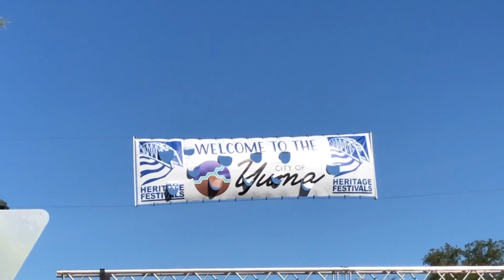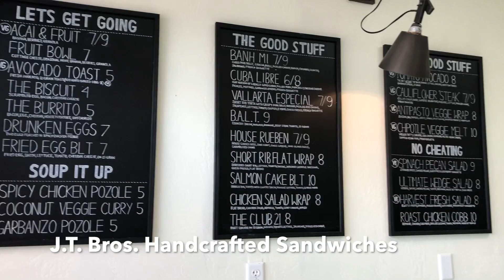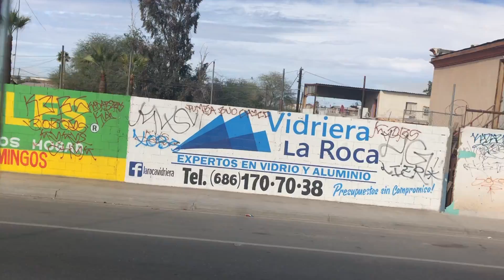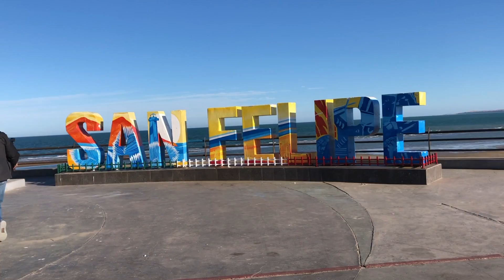RVing into Mexico [Yuma to San Felipe with a border crossing in between]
It's happening! We rest up and stock up in Yuma and then we take our RV across the border into Mexico! Follow along with us and check out our beautiful landing spot.

We also share some important prep tips for RVing in Mexico. Any more questions? Drop them below!

Planning a trip through Baja? Check out our blog post "RV Camping in Baja, Mexico" In it we document every spot we stayed during our trip.

It's finally ready! Our first recipe book was inspired by our travels through Baja, Mexico.

J.T. Bros Handcrafted Sandwiches

Vegan Baja Facebook Group

VeganRV Merch

We’ve finally put up a little shop with VeganRV march!

This video was shot on an iPhone X with a Shure MV88 mic and edited with iMovie on a MacBook Pro

Don’t worry, we will never, ever sell your information and you can unsubscribe at any time by clicking a link at the bottom of the newsletter.